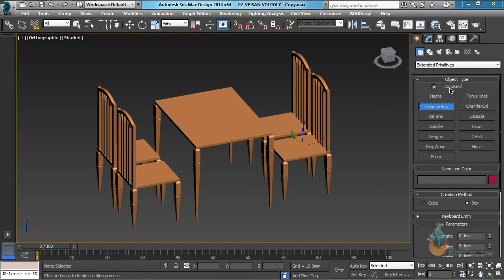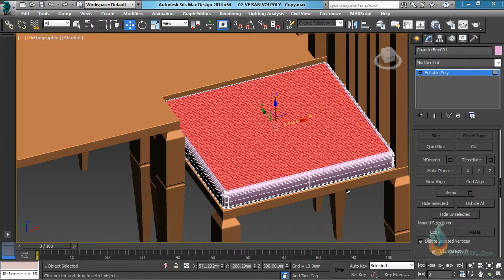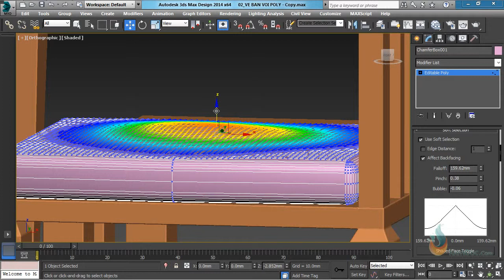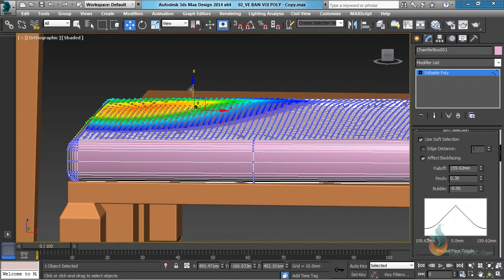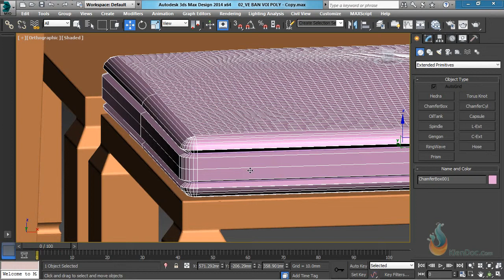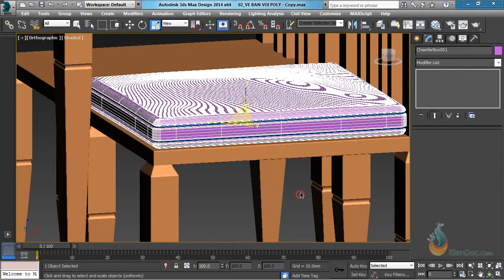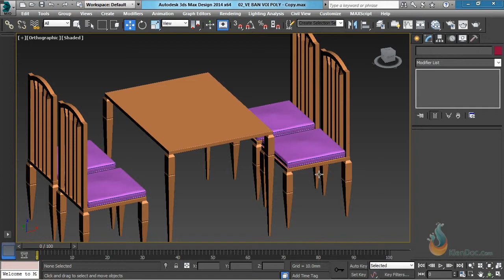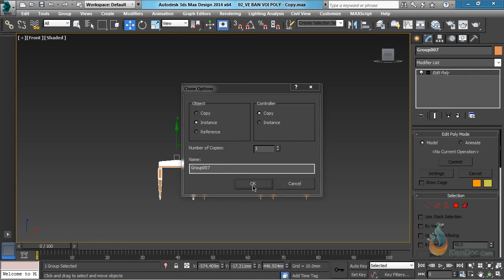0508Thuc hanh ve nem